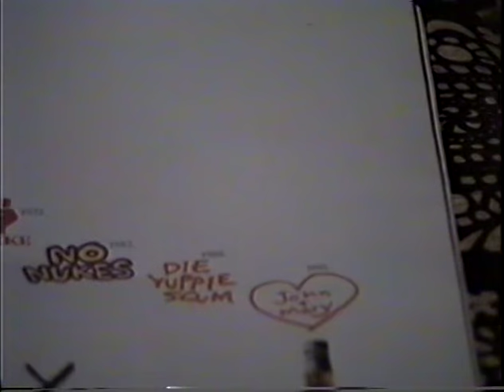Ellie Marshall 05-22-1991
from the Francis DiMenno archive,
shot by Francis DiMenno,
master VHS restored by Greg Dalton-Kay